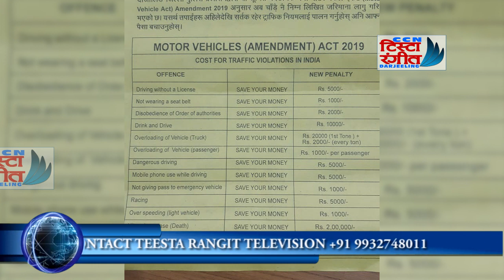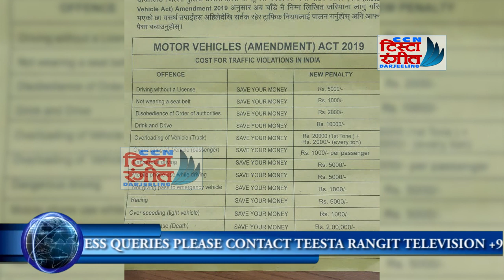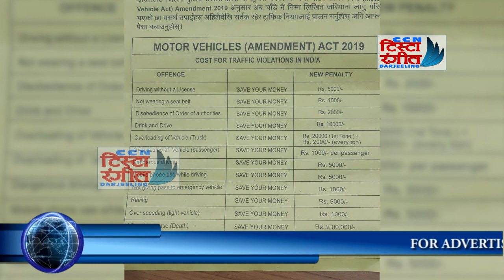१०० दिने काम मा घोटाला भए को कुरा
१०० दिने काम मा घोटाला भए को  कुरा